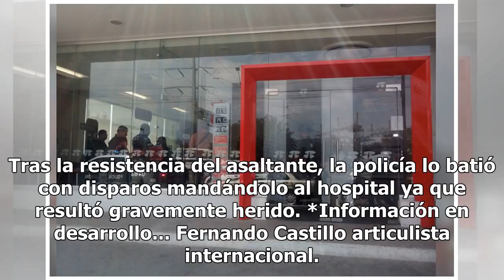Reportan toma de rehenes en Sonora, ya fueron liberados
Según autoridades municipales de Hermosillo, un asaltante entró a un banco ubicado en la Plaza Sendero en la capital sonorense, quien tomó como rehenes a dos personas. Según testigos, las dos personas se encontraban en el cajero automático cuando el sujeto entró a la sucursal con un arma blanca para...